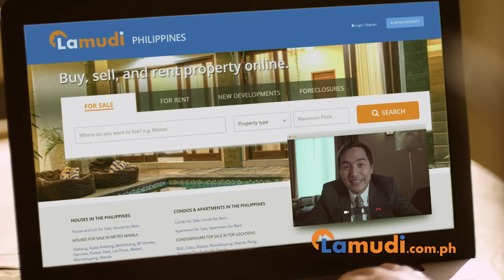Lamudi "Big Family" 30sec (Philippines, 2017)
Lamudi Welcome Home.